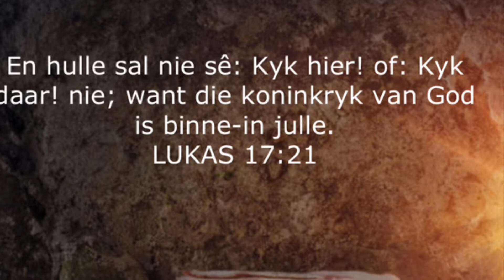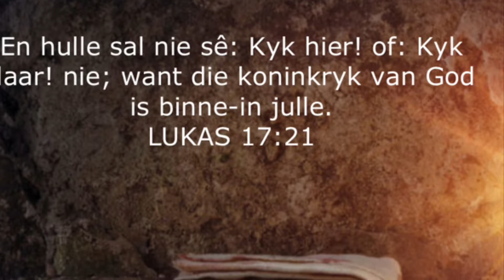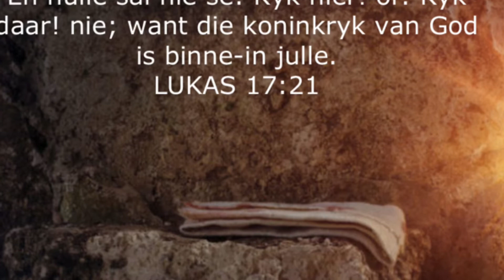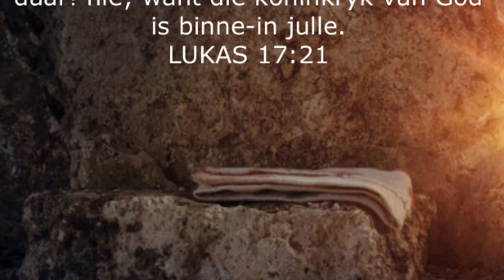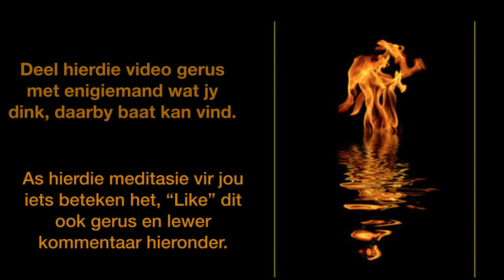Sit in Mekaar se Stilte 54 - Die Steen is Weggerol!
Shalom!  Paasfees is verby en ons het ‘n sakramentele ervaring van Kruisiging en Opstanding / Opwekking gehad.  Nou het Koninkrykstyd aangebreek en in stilte en met opgewondenheid wonder ons wat Luk 17:21 bedoel dat die Koninkryk van God binne-in ons is…
Wat beteken dit om te bid “laat u Koninkryk kom”?
Wat beteken dit vir jou dat die steen voor die graf weggerol is? Wat sien jy daardeur in die nuutheid van die Koninkryk van God?